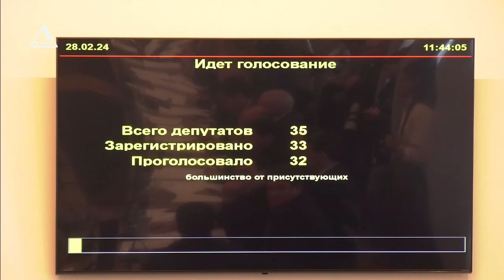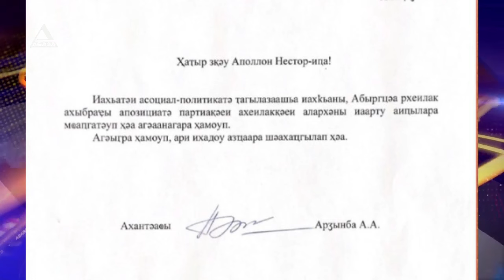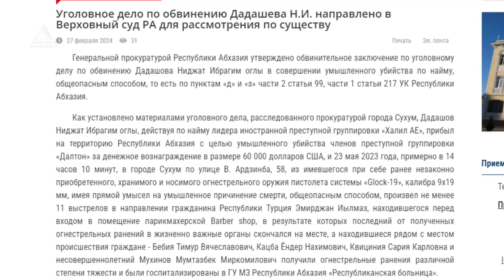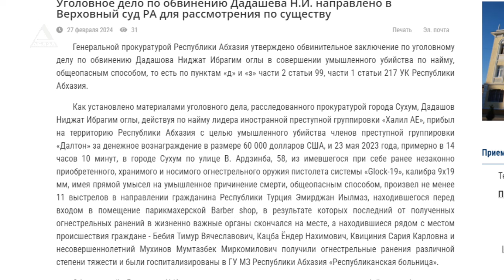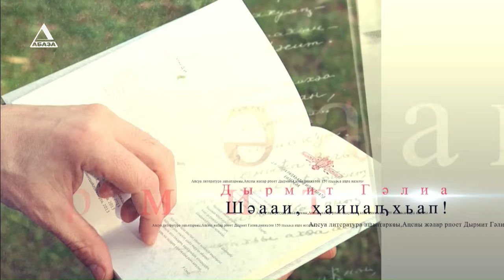ВРЕМЯ НОВОСТЕЙ от 28\02\2024